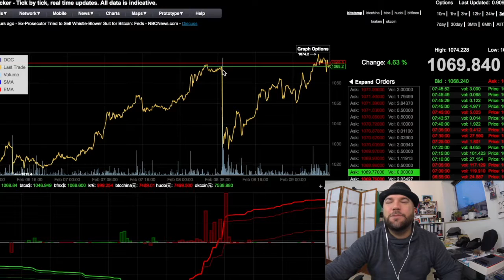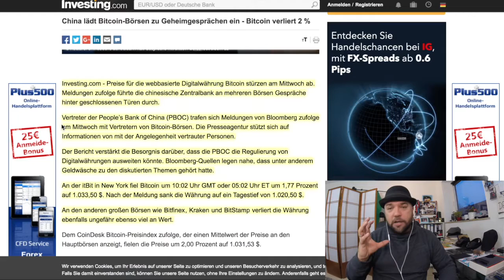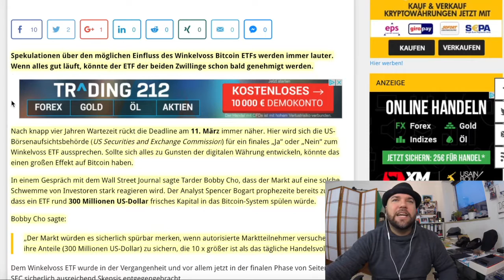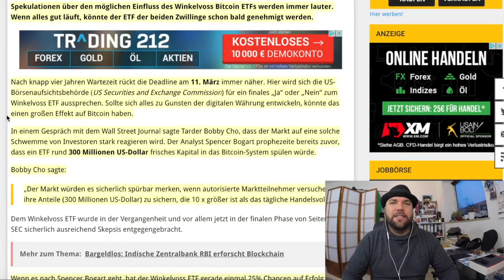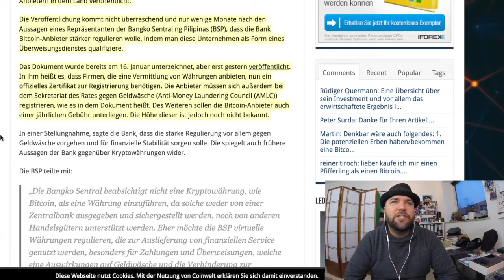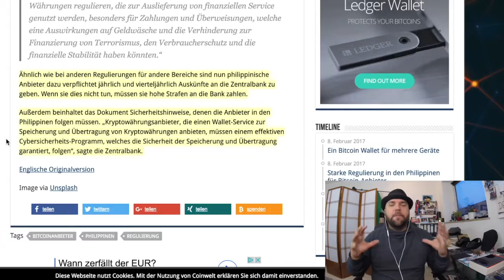#029 - China Bitcoin Geheimgespräche, Winkelvoss ETF & Bitcoin Regulierung Philippinen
Hey Bitcoin Fans,

Willkommen zur Bitcoin-Informant Show Nr. 29. Heute geht’s um folgende Themen: China lädt Bitcoin-Börsen zu Geheimgesprächen ein - Bitcoin verliert 2 %, Mögliche Auswirkungen des Winkelvoss ETF auf den Bitcoin-Kurs, Starke Regulierung in den Philippinen für Bitcoin-Anbieter.

1.) China lädt Bitcoin-Börsen zu Geheimgesprächen ein - Bitcoin verliert 2 %

2.) Mögliche Auswirkungen des Winkelvoss ETF auf den Bitcoin-Kurs

Sonnige Grüsse